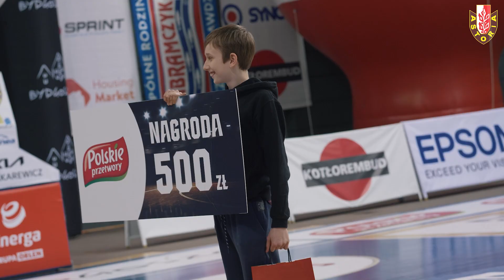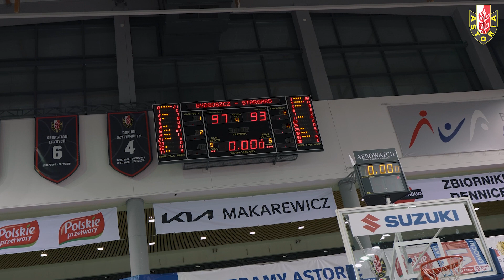Kolejka #27 | Enea Abramczyk Astoria Bydgoszcz 97:93 PGE Spójnia Stargard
Skrót meczu 27. kolejki Energa Basket Ligi w sezonie 2021/2022